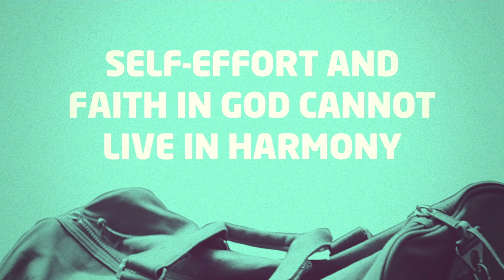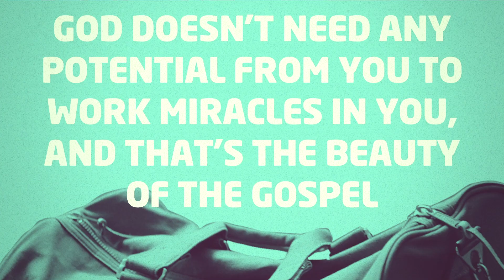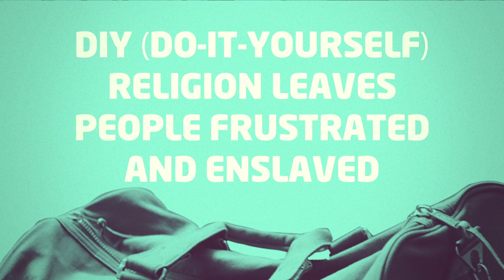Galatians 4:21-31: Christ Alone | Jesus + Nothing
Next Steps
-  I confess my sin and trust Jesus as my Lord and Savior for the first time
-  I feel weighed down by self-effort, pray for me to live by faith this week
-  Pray that I have an opportunity to share my hope in Christ with someone this week